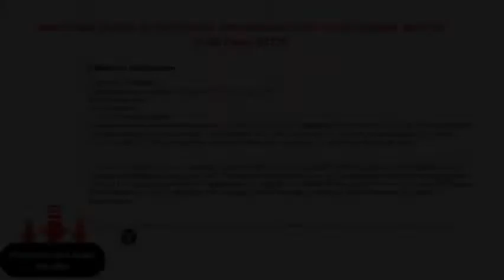Ever-Pretty Vestito da Sera Donna Asimmetrico Scollo V Apri Indietro Abito da Festa Corto 6212B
Vantaggi del tessuto: morbido, confortevole, facile da lavare, senza sbiadire.
Selezione delle dimensioni: si prega di misurare con attenzione busto, girovita e fianchi quando si acquista denaro, quindi scegliere la taglia più adatta alle proprie esigenze in base alla tabella delle taglie sulla foto.